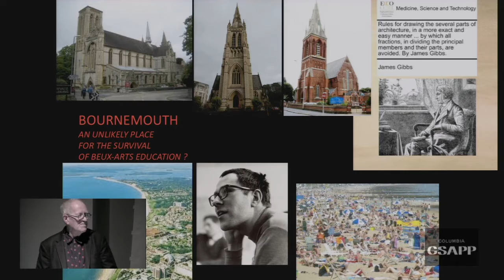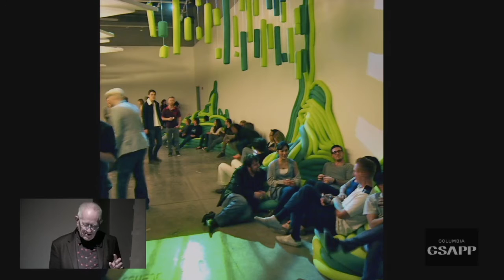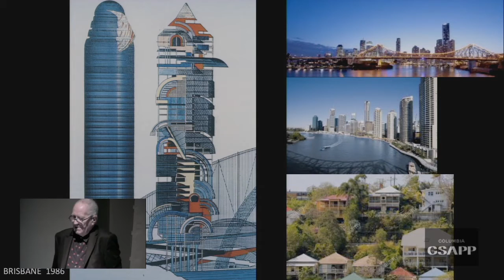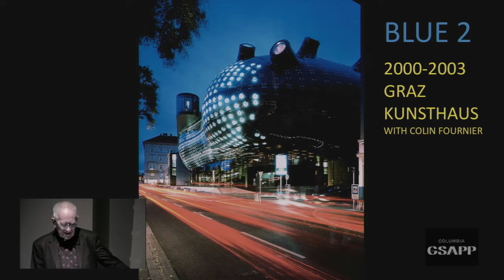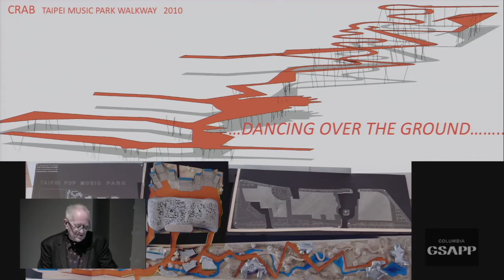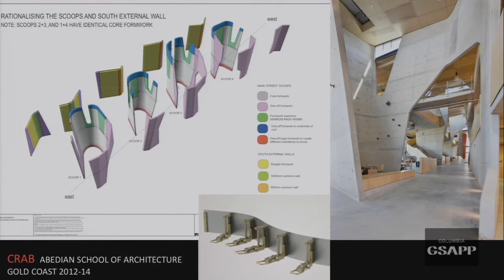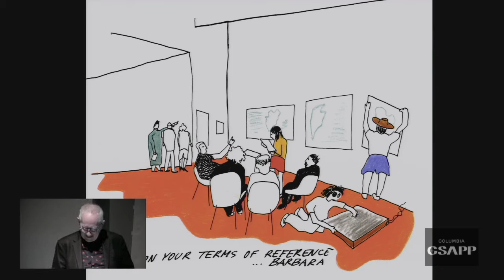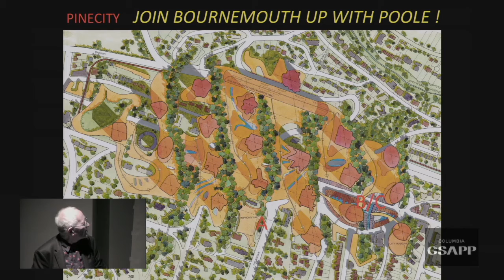Peter Cook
Sir Peter Cook is the founder of the radical experimentalist group Archigram and the former Director the Institute for Contemporary Art, London (the ICA) and Bartlett School of Architecture at University College London and has been a pivotal figure within the global architectural world for over half a century. His collaboration with Gavin Robotham - Cook-Robotham Architectural Bureau (CRAB) was founded in 2006 following their curatorship of the British Pavillion for the Venice Biennale that year. Award winning built projects include the Abedian School of Architecture, Australia; Vienna University of Economics and Business and Kunsthaus Graz in Austria. Sir Cook will discuss his widely published love affair with all things slithering, swarming, and the spooky.